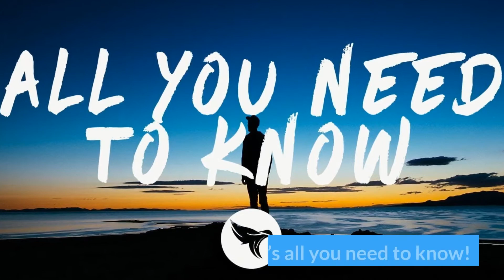What Do I Need To Bring To A BYOB Party?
The whole idea behind a BYOB party is to encourage everyone to bring their own choice of alcoholic drinks to the gathering.
This not only opens a whole world of options for everyone to share beverages, but also pleases everyone with their favorite drinks.
Here’s all you need to know!

Rum
If the theme of the party is quite informal, a bottle of great dark rum is a wonderful choice.

Amaro
Amaro is the perfect drink for office or even family parties that will let you keep your head clear while swinging into the mood at the same time.

Single Malt Scotch
If the party seems to be a tricky deal where you need to appear professional and fun simultaneously, a rightly balanced choice is to go for a nice Single Malt Scotch.

Vodka
Vodka can easily couple up with various mixes and cocktails - and that’s why it’s a perfect BYOB party drink.

Gin
Having a good time while being professional and classy is what a bottle of gin is all about.

Tequila
If you are heading to a party that calls for loads of interaction with one another, bring along some Tequila.

Bourbon
If the day is all about carefree celebration where you don’t have to worry about a random acquaintance or a serious conversation – Bourbon is your go-to drink.

Beer & Wine
The two classics appeal to different people with different tastes and are always good choices.